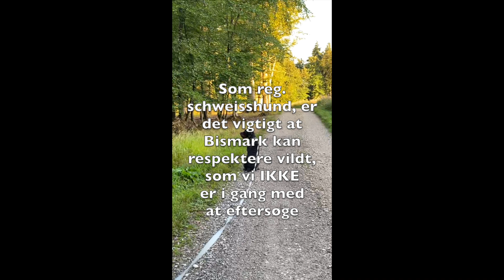Schweisshund, råvildt og bukkekald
Jeg er så heldig at jeg bor midt inde i en skov, hvorfor jeg på de daglige ture med hunden i skoven, ofte ser råvildt og dåvildt. Det er derfor god træning for den reg. schweisshund, at kunne holde sig i ro og respektere det hjortevildt vi møder i skoven, som vi ikke eftersøger.
I denne video lokker jeg en buk ind på 5 meters afstand, mens hunden blot sidder spændt og ser på.